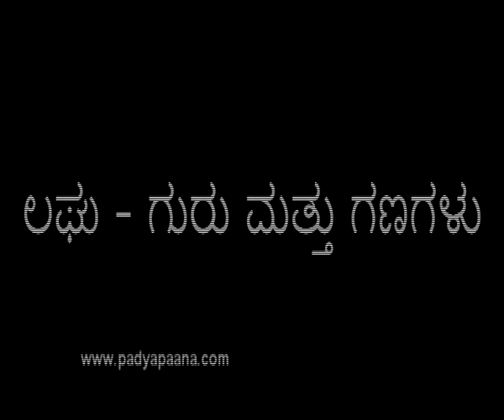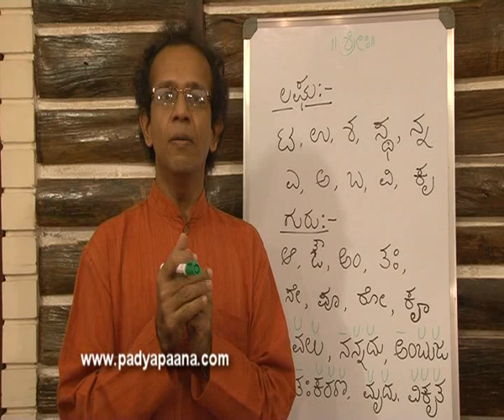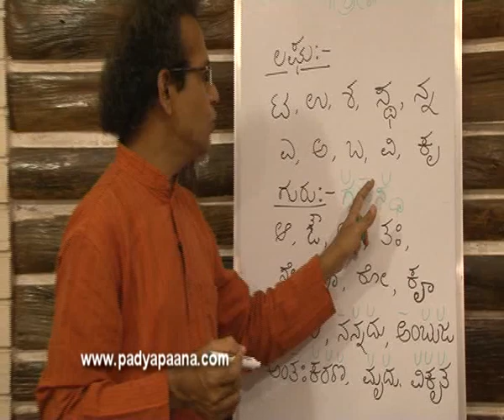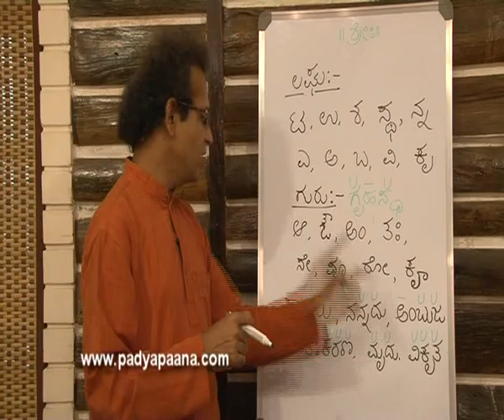kannaDa chandas Tutorial - Part 4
kannaDa chandas Part 4 - A lecture in kannaDa by Shataavadhani Dr|| R. Ganesh introducing basic elements of chandas like laghu, guru and GaNas.